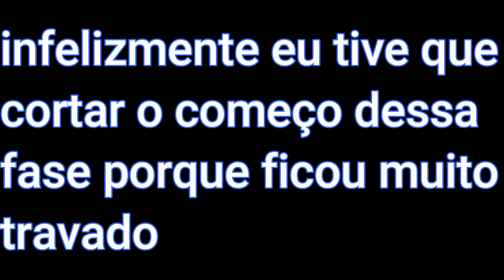Lutei contra a Abelha Rainha com uma Espada | Blade Quest (Roblox)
Nesse vídeo eu jogo um game muito divertido em que nós temos espadas e poderes para poder enfrentar vários inimigos e eu fui no mapa da floresta e lá eu tive que enfrentar a grande abelha rainha que é muito poderosa. Assista até o final para saber se eu consegui ganhar dela